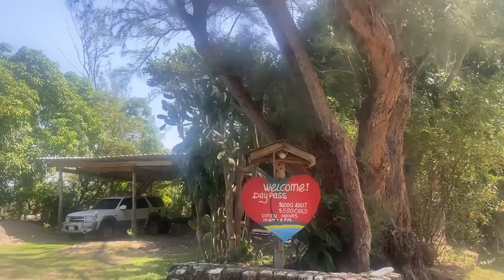Strawberry fields l St Mary l Jamaica Travel Vlog 2021.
Hey Everyone! Welcome to another fun packed Jamaica Travel Vlog!
I hope you enjoy it. Let me know which part was your favorite in the comm

**For better quality set the video quality to 1080p**
 *** VIDEOS YOU MAY HAVE MISSED ***

Songs:
Master KG ft Nomcebo  Jerusalema  (Instrumental)
CKay - Love Nwantiti (Instrumental)